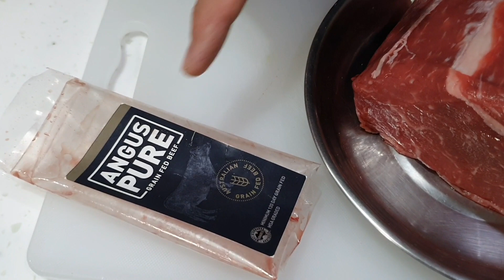Kwetiau Goreng Sapi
Kwetiau goreng kali ini jadi special krn saya menggunakan Daging Sapi Australia bagian Rib Eye, daging Iga tanpa tulang, bertekstur lembut lumer.. mantul dah pokoknya..
cocok unt masak cepat.. misalnya tumis2an, panggang teflon, sate dll
Daging sapi Australia @trueaussieid diproses secara halal dan telah mendapat halal sertifikat yang diakui oleh MUI. Sehingga, kehalalan, kebersihan dan kualitas daging dapat terawasi dari proses ternak hingga dapat dinikmati para pencinta daging sapi.

Kwetiau Goreng Sapi dan Sosis Untuk 2 porsi

150g daging Rib Eye AUS Angus Grainfed, (bagian Iga sapi) iris tipis memanjang, melawan serat
1/4 sdt garam sdt kecap asin
1 sdm maizena
4 sdm minyak unt menumis

2 bh cabe kering, potong2
2 sg bawang putih, iris tipis
1 cm jahe, iris tipis
1/2 bawang bombay, iris panjang
1 bh sosis sapi, iris2
1 sdm kecap asin
200 g kwetiau basah
1 ikat sawi hijau, potong2
50 - 80 g Tauge
1 sdt garam atau sesuai selera
1 sdm saus tiram
1/2 sdt minyak wijen, bila suka
1 sdt merica hitam
2 sdt gula
1 btg Daun bawang, iris 2

Woke guys.. selamat mencoba *TING!